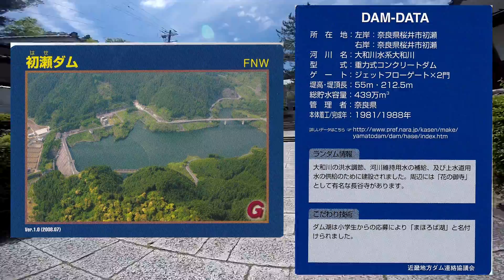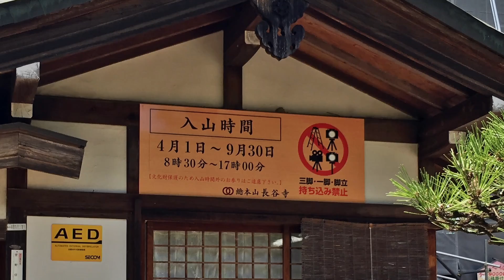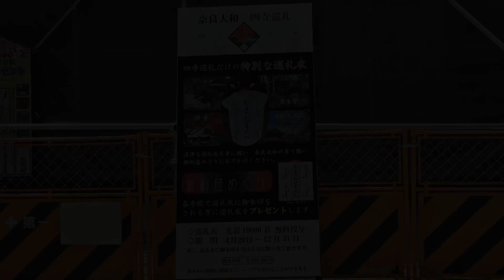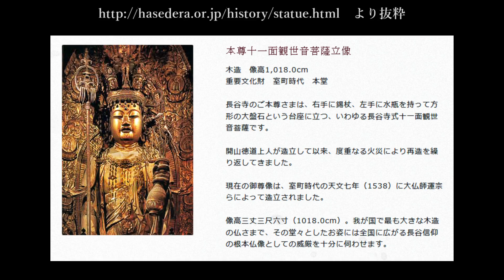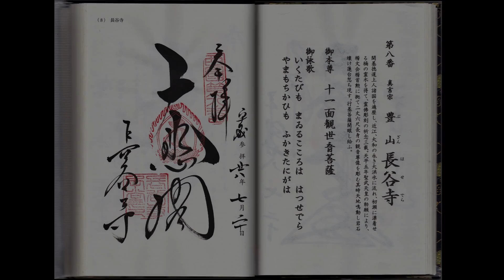【西国三十三所巡礼】＃8 第八番 豊山 長谷寺 【御朱印集めツーリング】 法起院から歩きます